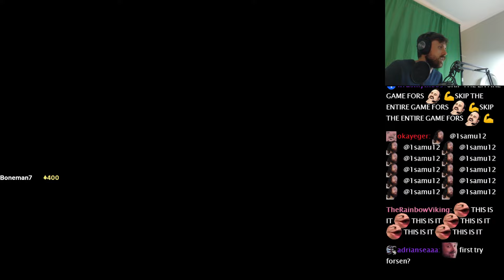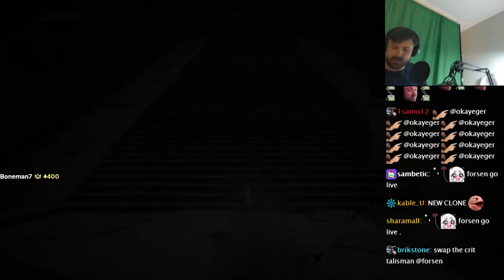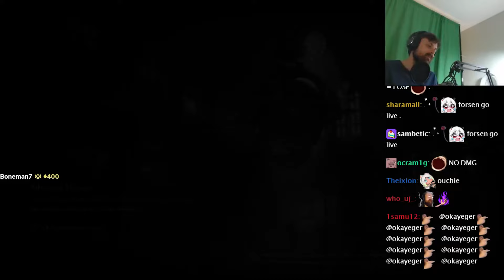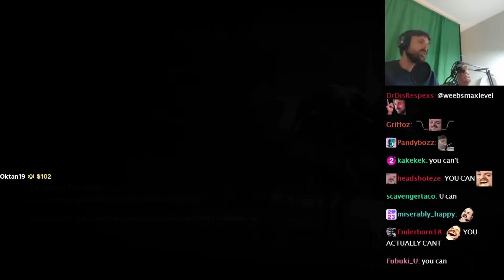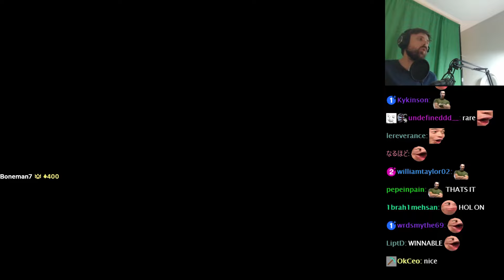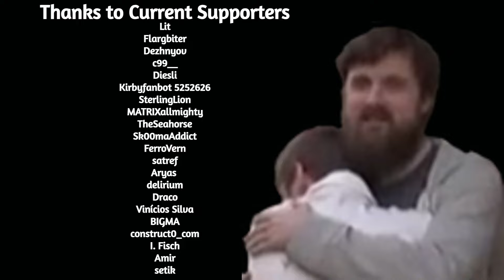Forsen Plays Elden Ring: Shadow Of The Erdtree - Part 8